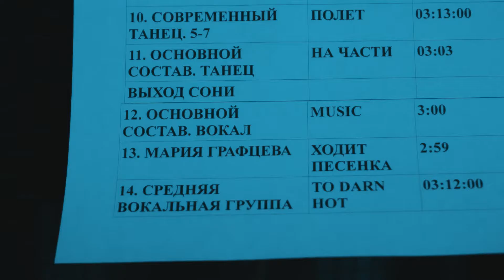Backstage "Мечтатели" ТМ "Клюква"